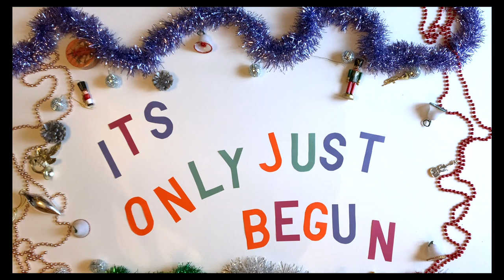The Tweed-Street Xmas Card 2022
Something smaller this year. Karen's reworking of a classic.
Merry Christmas, we hope you enjoy it

Arranged by Karen Street
Performed by Karen, Andy, Jamie and Zoë
Vocals by Zoë